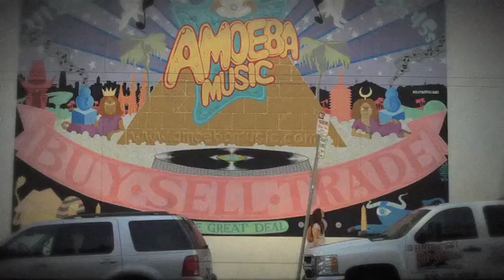Sasha Sokol - Dulce Veneno [Trailer #7]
Séptimo trailer del próximo material de Sasha Sokol: Tiempo Amarillo